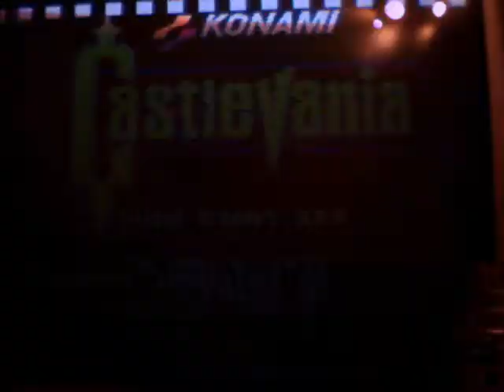me playing castlevania for the nes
heres castlevania 4 u how will i do u will have to watch to find out